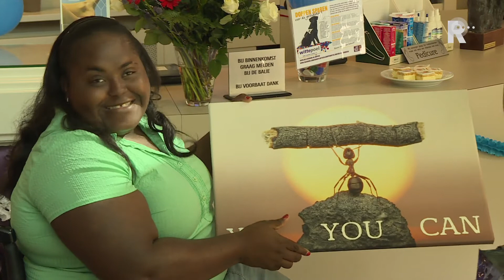ParalympiÃ«r Melaica Tuinfort uitgezwaaid door collega's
Melaica Tuinfort is klaar voor de Paralympische Spelen in Rio de Janeiro. Vandaag zat de laatste werkdag van de bankdrukster uit Hoogvliet er op en werd zij op feestelijke wijze uitgezwaaid door haar collega&apos;s. Het was gelijk de laatste werkdag voor Melaica, want na haar deelname aan de Paralympics gaat zij stage lopen voor haar studie fiscaal recht. Alle medewerkers van Wittepoel kwamen in rood/wit/blauw/oranje naar de zaak en directeur Rob Verwaard overhandigde haar een paar op maat gemaakte olympische schoenen. Melaica gaat met hoge verwachtingen naar de Spelen in Rio. Op basis van haar recente resultaten is de atlete uit onze regio een kanshebber op eremetaal in haar sport.